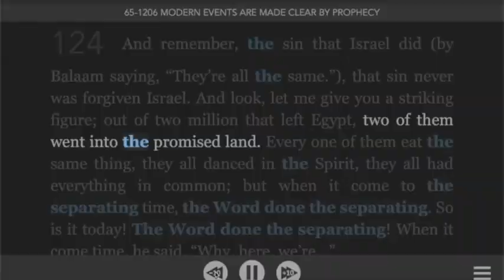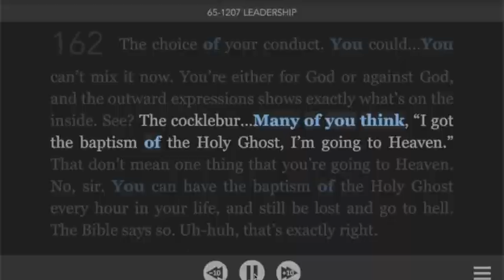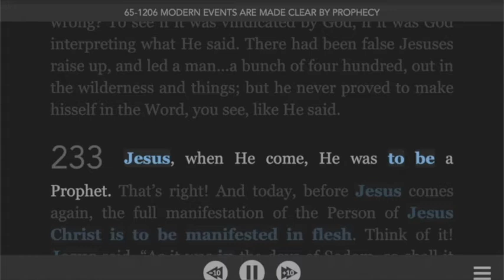ANG POR, Dia 1 De Agosto De 2020, As Águias Estão A Reunir Se Juntas, Carta Do Irmão Joseph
ANG POR, Dia 1 De Agosto De 2020, As Águias Estão A Reunir Se Juntas, Carta Do Irmão Joseph BranhAM
What we believe.